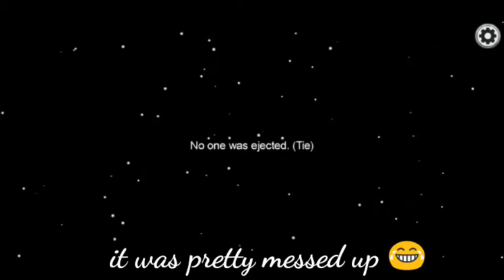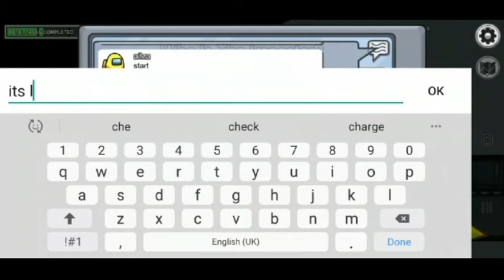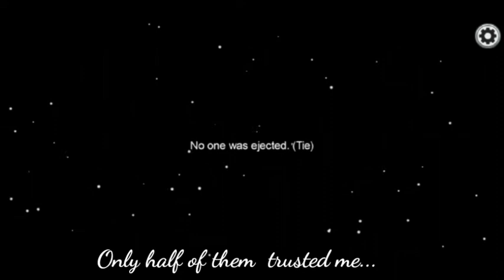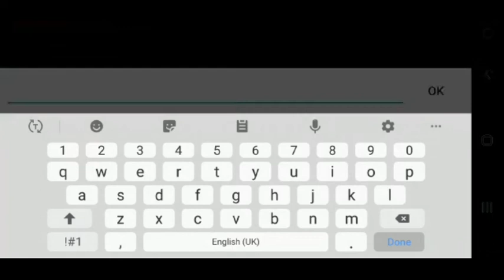AMONG US but I know who the imposter is! (Epic Fail!)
AMONG US but I know who the imposter is. If you enjoy the video be sure to like it and subscribe to my channel and tell me what type of among us video I should make next (Will shout you out if I choose your idea).